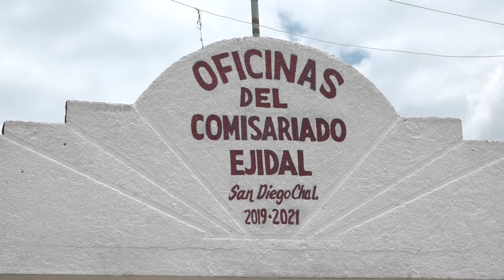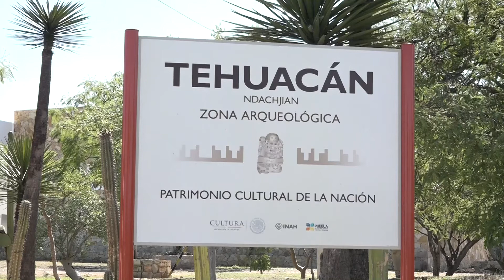Tehuacán || San Diego Chalma dice no a relleno sanitario.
Mientras las autoridades trataban de que los habitantes de Santa maria Coapan abrieran el relleno sanitario para permitir el ingreso de los camiones recolectores de basura, llegó a la junta auxiliar de San Diego Chalma información, sobre los terrenos ejidales que se ubicaban detrás de la zona arqueológica, a los que se les podría dar el uso de relleno sanitario.